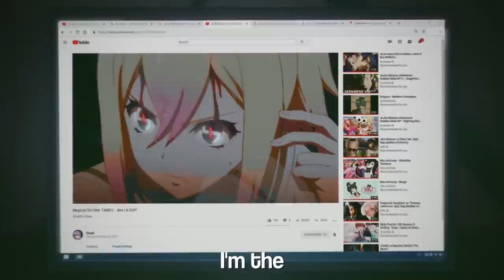Lily Hoshikawa (Zombieland Saga) vs Kiyoharu Suirenji (Magical Girl Site) - Rap☆Battle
Whilst trying to hunt down the Administrator in charge of the Saga Prefecture, trans magical girl, Kiyoharu Suirenji (Magical Girl Site) comes across an grey-skinned little trans idol girl, the Legendary Child Actor Prodigy, Lily Hoshikawa (Zombieland Saga), whom Kiyorin mistakes for an Administrator. Lily uses her STAND power, 「To My Dearest」to defend herself.

☆ CAST ☆
Skeep☆Tieel as Kiyoharu Suirenji

☆ PRODUCTION ☆
Produced, written, mixed and edited by Skeep☆Tieel

Beat produced by NIME FIVE

Special thanks to Fruzmig and Luce